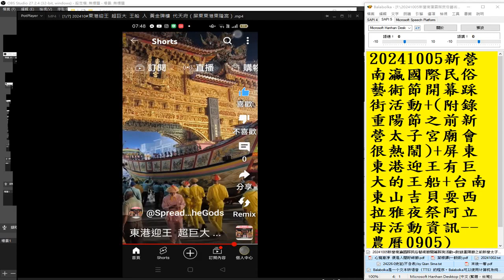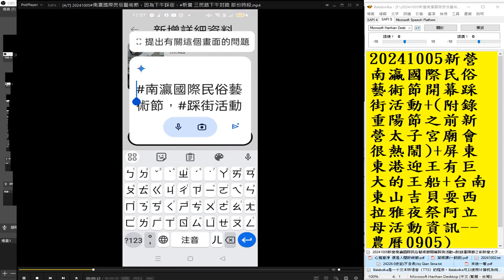錄製 2024 10 05分享#南瀛國際民俗藝術節 開幕踩街活動 新營中正路 文化中心 資訊